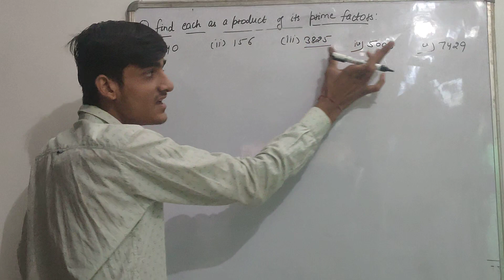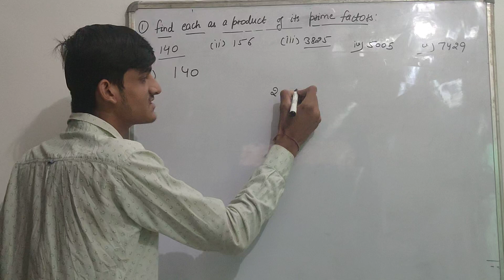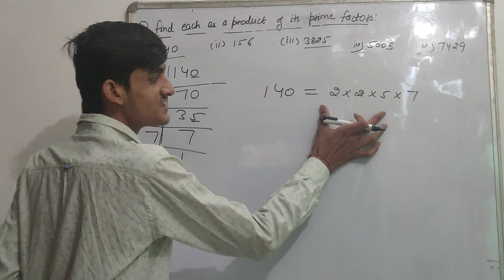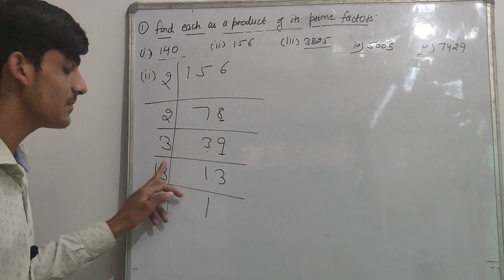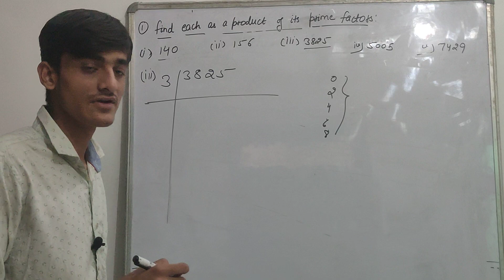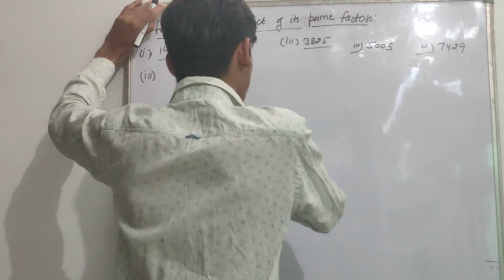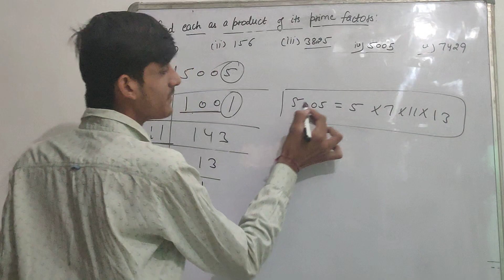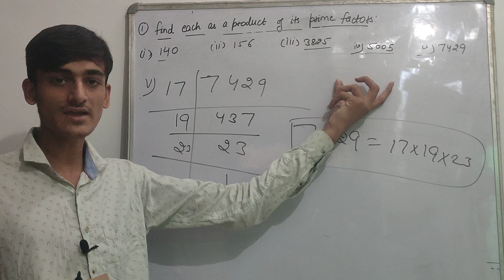Lec 05 Prime Factorisation , Q.1 Ex 1.2. (NCERT)10th class by Parveer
This video contains :

Solution of Q. 1(all parts)
 of Exercise 1.2 ( NCERT )